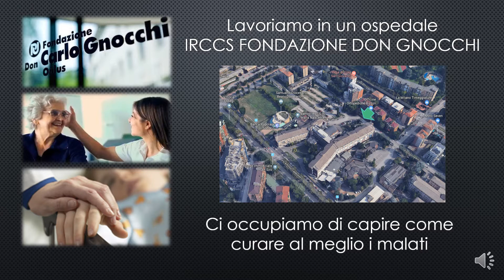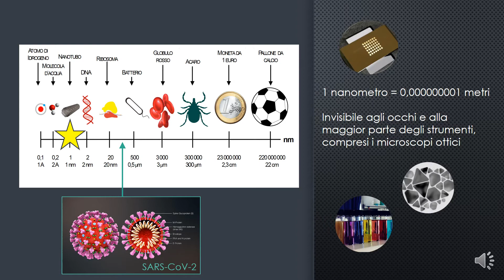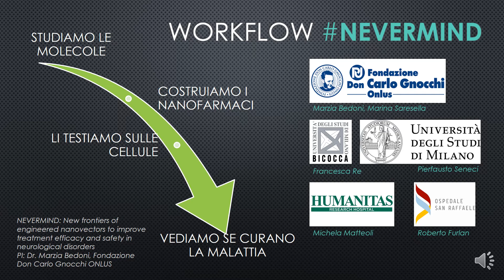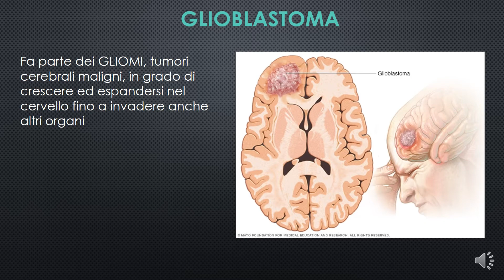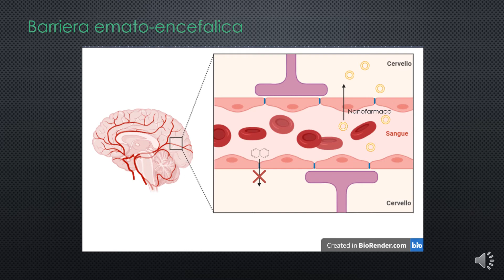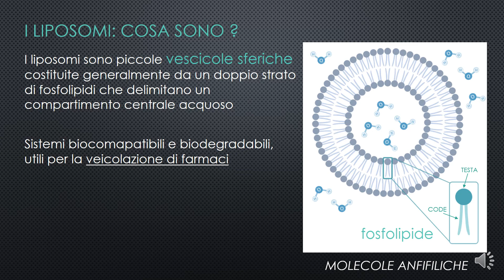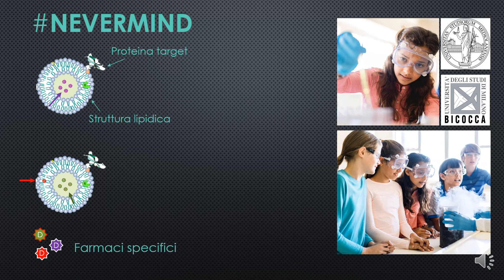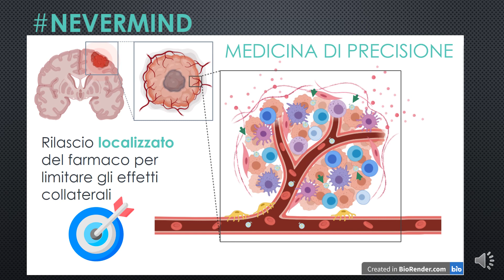MMT20 - Nanofarmaci per il cervello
Il Laboratorio di Nanomedicina e Biofotonica Clinica della Fondazione Don Carlo Gnocchi di Milano presenta uno dei progetti di ricerca in corso in ambito nanotecnologico per la progettazione e lo sviluppo di nanofarmaci innovativi per la cura della malattia di Alzheimer  e per il glioblastoma.